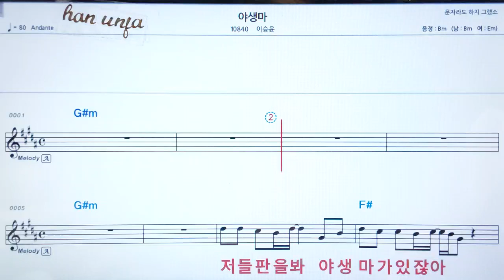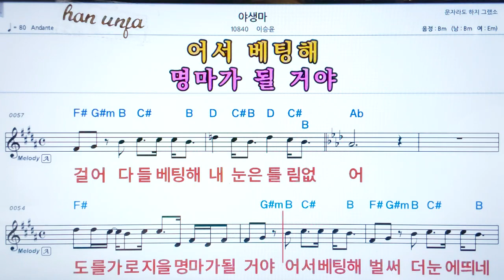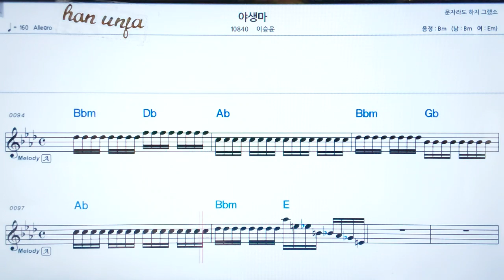💖 야생마/이승윤 👍코드,악보, 코드 ,Karaoke*카라오케 반주